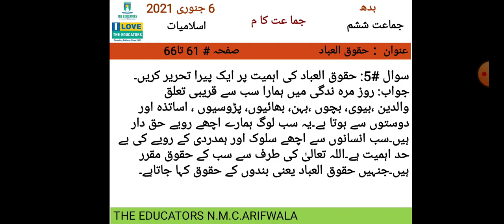CLass VI Islamiyat Ch#9 Video#15 6 Jan 2021